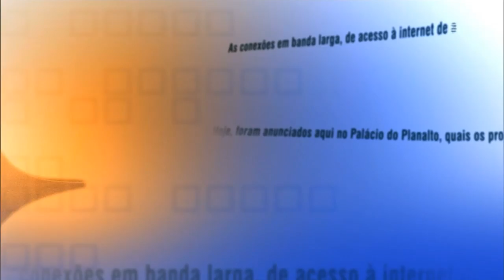Direto do Planalto - 19 de janeiro